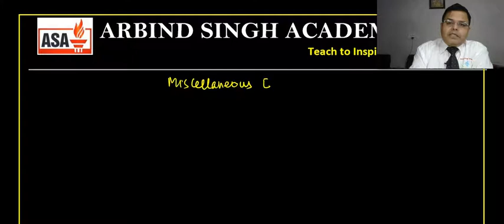Sequences and Series Part-14